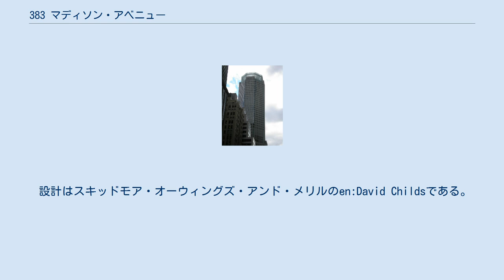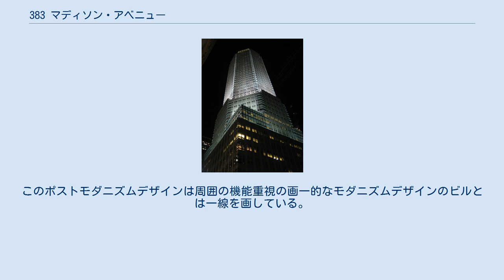383 マディソン・アベニュー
383 マディソン・アベニュー (383 Madison Avenue) は、ニューヨーク市マンハッタンの超高層ビルである。
以前はベアー・スターナーズ・ビル (Bear Stearns Building) という名前だった。
 383 マディソン・アベニューは46丁目と47丁目の間のマディソン・アベニューに面する区画に位置し、住所は383 マディソン・アベニューである。
完成以来ベアー・スターンズの本社ビルとして使用されていたが、経営破綻により2008年にJPモルガン・チェースへと売却された。
 設計はスキッドモア・オーウィングズ・アンド・メリルのen:David Childsである。
47階建ての高さ230 m (755 ft) で、床面積は110,000 square meters (1,200,000 sq ft) である。
2001年に竣工し、2002年に開業した。
この場所は1980年代にen:G Ware Travelsteadよって72階建てのTravelstead Tower（コーン・ペダーセン・フォックス設計）を建設する提案がなされていたが、実現しなかった。
 このビルは直方体の土台の上に正八角形のビルが乗っており、最上部には高さ20 m (70 ft) のガラスで覆われている。
このポストモダニズムデザインは周囲の機能重視の画一的なモダニズムデザインのビルとは一線を画している。
 en:William D. Cohan著作のHouse of Cards: A Tale of Hubris and Wretched Excess on Wall Street (2009) の表紙にはこのビルの写真が使われている。